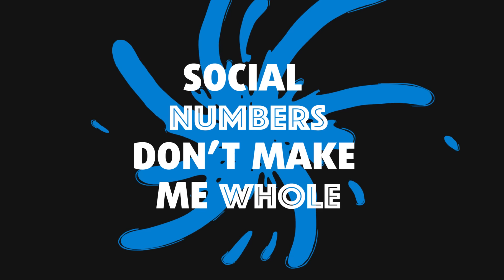Kero One - A New Day Dawns (Lyric Video 2018)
2018 Plug Label.

ig: @keroone  keys assist @thenightshift

Lyrics:
Well they use to tell me that theres no way
Well thats just like telling me theres more ways
And now I’m making out okay like foreplay
haters they try hating for life, over their heads so they dislike
stumbling blocks, I use em as stairs
Mumbling raps, should I really care?
feeling like a loner in a sea of clones
But I always feel like me,  yup I’m finally home..

Chorus:
Tell me this must be the good life
The wake up as you should life
yo whats a trend?..f$ck a trend!
We blazing trails..a new days dawning

verse 2:
i use to be afraid of public talking and shit
now at shows i draw kids like Miyazaki its lit
My videos got views like the penthouse at Ritz
but wait, recall Myspace? I rest my case
social numbers don’t make me whole if I’m made of water then let me flow
I swallow damns, spit out holograms, stretched a dollar and got me a home
girls say they know me
up in my grill like kogi (고기)
older fans want the old me
Younger kids call me OG!

Chorus:
I know I know I’m already off it
I know I know we gon’ get it popping
I know I know I’m already off that
Go and lead the way, we gon’ be okay

Outro:
Theres a million of them theres only one of me. Hey girl, how could you front on me?
Theres a million of them theres only one of me, and I’m so glad that now you see…